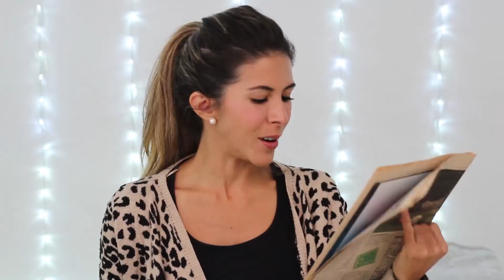Era un NIÑO! - Así me VEÍA antes de ser YOUTUBER - Lau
Así me veía antes de Youtube... WTF???

¡TE ESPERO!

Todos los productos usados en éste video, fueron comprados por mi, con mi dinero, no tengo patrocinio de ninguna empresa.